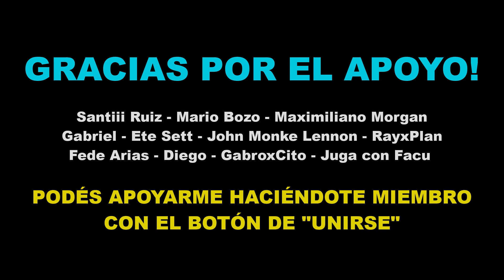AHORA SOY OTP DE ESTE CHAMP